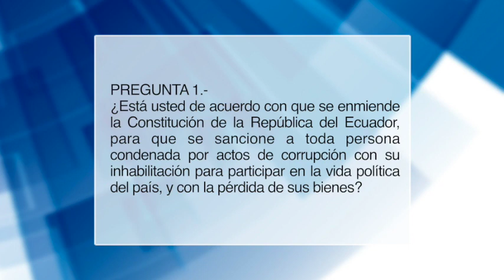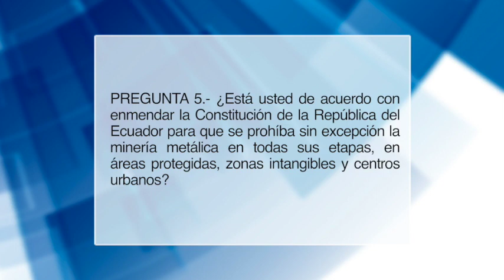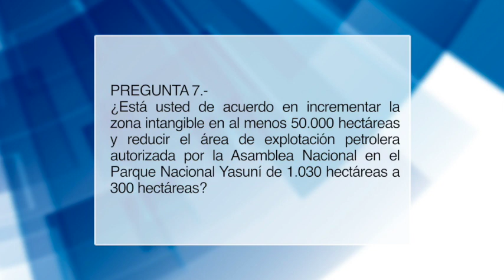Conozca las preguntas de la consulta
El domingo 4 de febrero el pueblo ecuatoriano acudirá a las urnas a efectuar su derecho al voto para pronunciarse en una consulta popular y referéndum. Las cinco primeras preguntas del referéndum hacen refencia a la Muerte civil por actos de corrupción; Prohibición de la reelección indefinida; Reestructuración del Consejo de Participación Ciudadana; Propone que los crímenes sexuales contra niños, niñas y adolescentes no prescriban nunca; y, Prohibición de la minería metálica en áreas urbanas, protegidas e intangibles; en tanto que las preguntas seis y siete se refieren la consulta popular sobre Eliminación de la denominada Ley de Plusvalía y Reducción de la zona de explotación petrolera en el Yasuní ITT. En el siguiente informe conozca en forma detallada cada una de las preguntas.